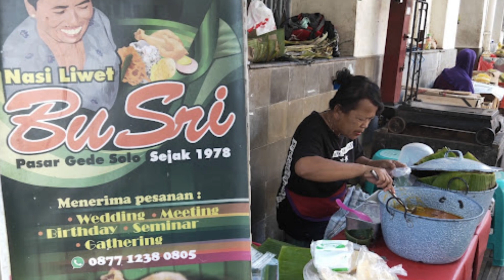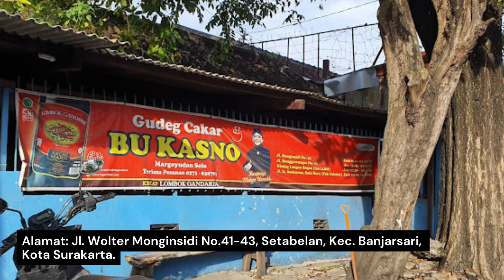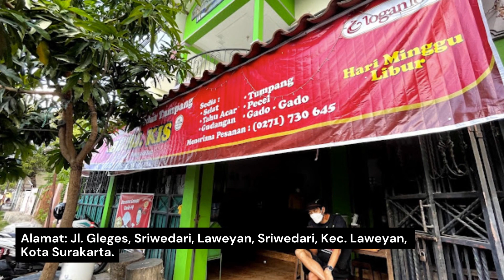10 REKOMENDASI TEMPAT SARAPAN DI SOLO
Makan sarapan di Solo itu asyik banget, ada banyak pilihan tempat makan yang bisa kamu coba. Mulai dari bubur ayam, nasi liwet, sampai soto, semuanya pasti bikin lidah mekar. Oh iya, harganya juga gak terlalu mahal loh, jadi gak perlu khawatir soal duit.

Kota Solo emang dikenal dengan citarasa makannya yang keren banget dari dulu. Ada banyak pilihan makanan, mulai dari yang berat hingga yang ringan. Kamu harus coba makan di beberapa tempat yang menyediakan sarapan di kota ini.

Kalo kamu lagi liburan ke Solo, jangan lupa mampir ke tempat makan yang menyediakan menu sarapan khas dari kota ini. Pasti bakal ketagihan setelah coba. Rasanya itu enak banget, tak heran kalau ada yang jadi langganan para presiden. Penasaran? Ini 10 rekomendasi tempat sarapan enak di Solo.